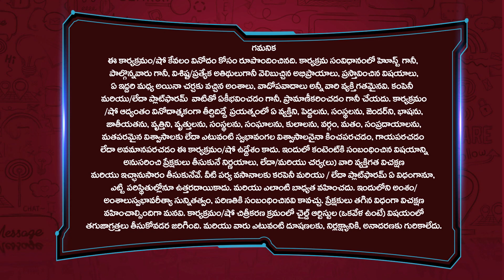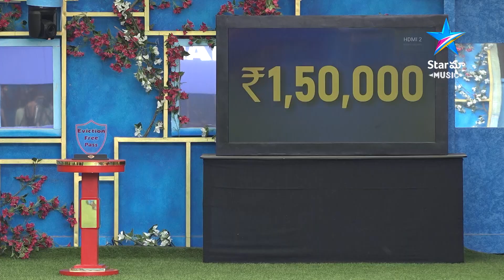BIGG BOSS SEASON 6 REVIEW I BB CAFE EPISODE 66